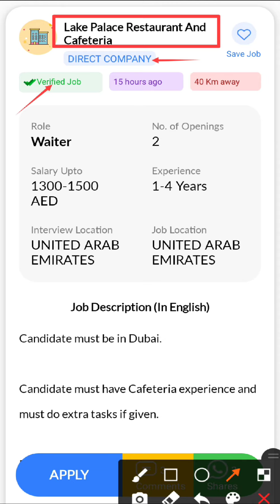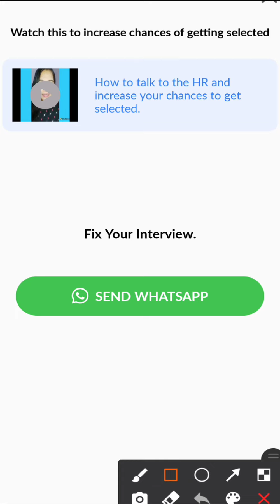JOB IN UAE || Role: Waiter || Company: Lake Palace Restaurant And Cafeteria || Salary:1300 - 1500AED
Hi, I found a new job on Skillbee app which may be very good for you.

*Role*: Waiter

*Company*: Lake Palace Restaurant And Cafeteria

*Openings*: 2

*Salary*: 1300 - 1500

*Experience*: 1-4 Years

*Job Location*: UNITED ARAB EMIRATES